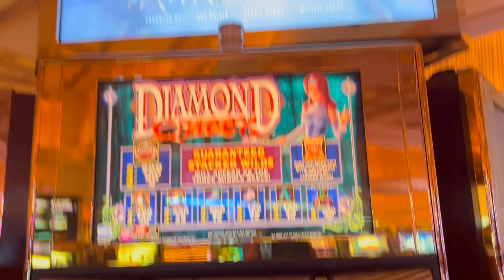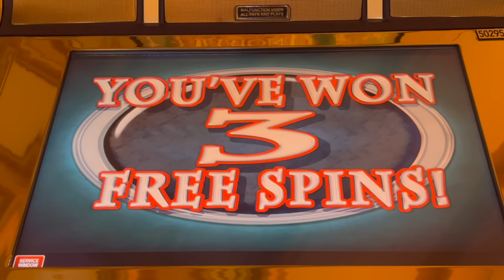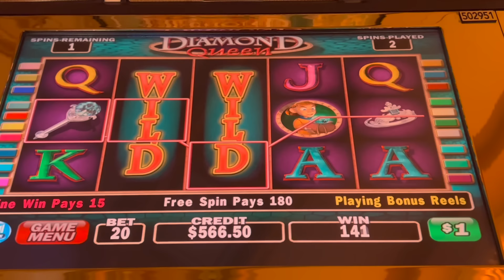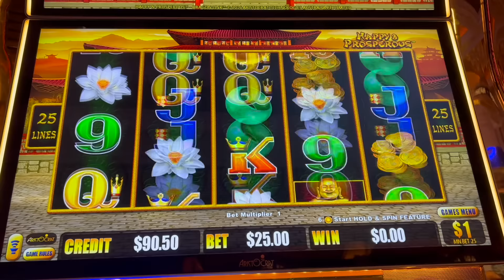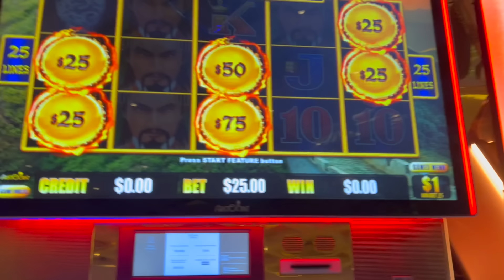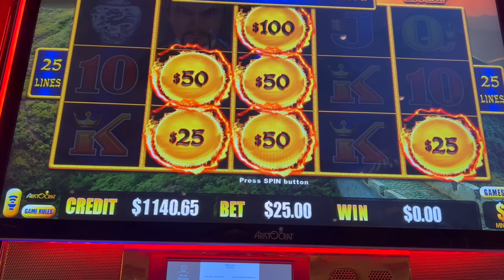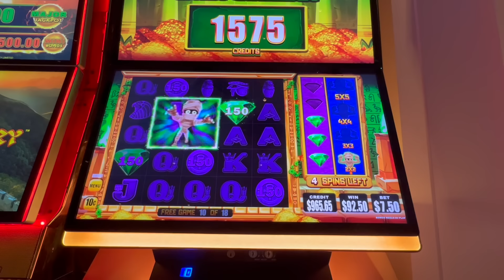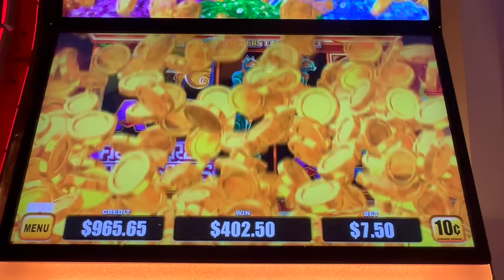MY LAST JACKPOT ON MY VEGAS TRIP! Diamond Queen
The last jackpot handpay I had at Encore/Wynn in Las Vegas & bonuses on Dragon Link Million and Mo Mummy.